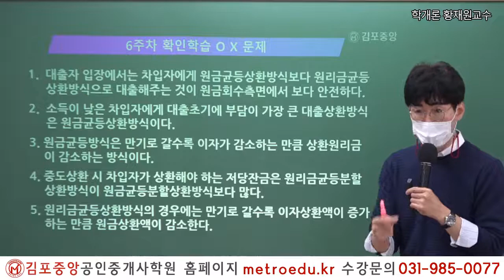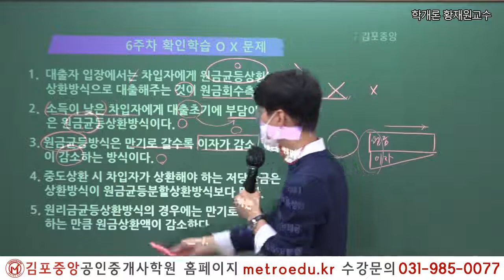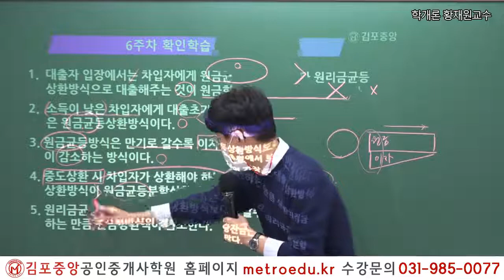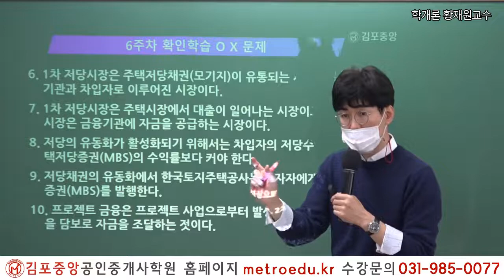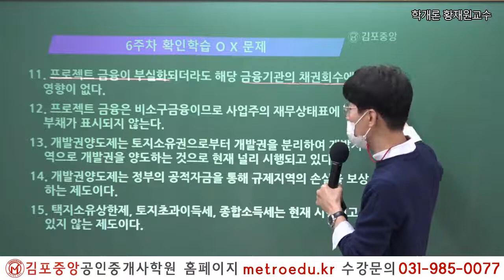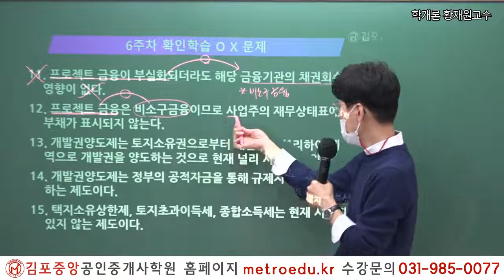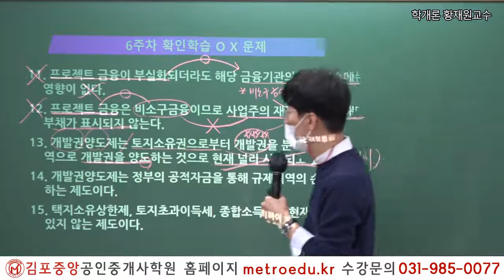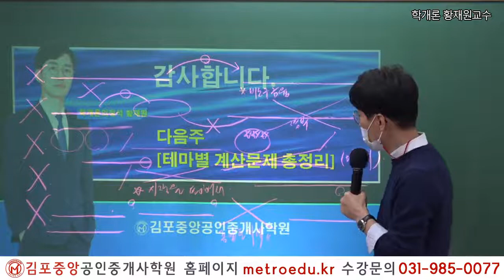[공인중개사학원 김포중앙] 33회대비 부동산 학개론 "원리금균등상환방식 확인학습문제" 메가랜드 황재원교수의 기초이론과정